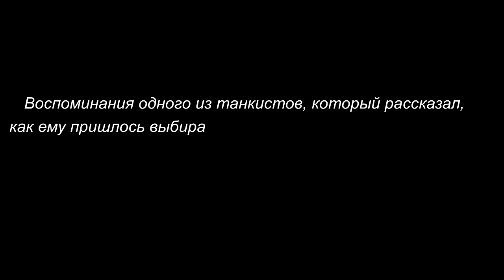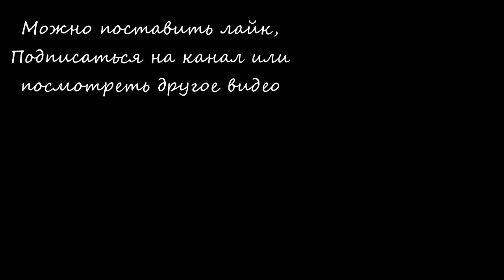Как Выбраться из Горящего Танка? Воспоминания Танкиста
Один из танкистов, в своих воспоминаниях, довольно детально описал ситуацию, в которой ему пришлось выбираться из подбитого горящего танка в апреле 1945-го года в окрестностях Берлина...
Что танкисты слышат, что видят и что делают после попадания снаряда противника в танк и когда он загорается..

Ролик как выбраться из горящего танка? из воспоминания танкиста...